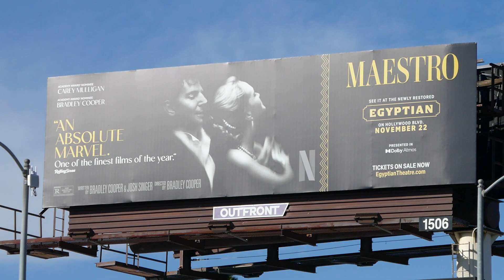Maestro Billboard Bradley Cooper Carey Mulligan Los Angeles California USA December 1, 2023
Maestro Billboard Bradley Cooper Carey Mulligan Hollywood Los Angeles California USA December 1, 2023